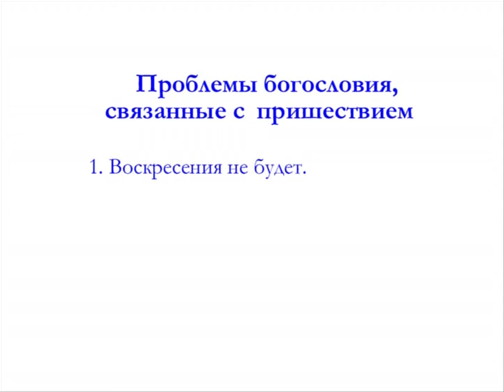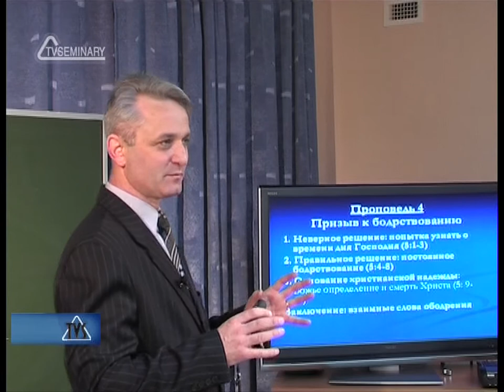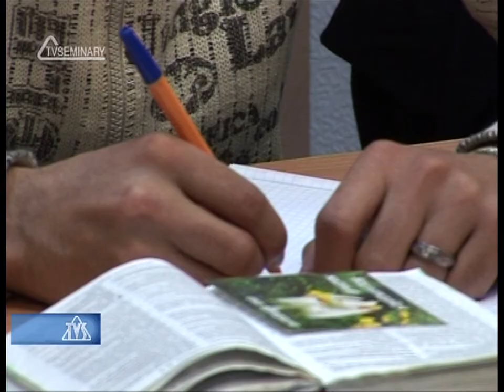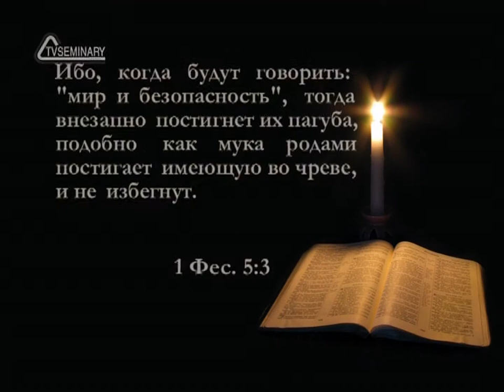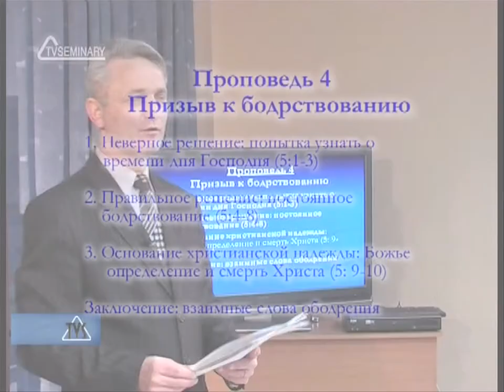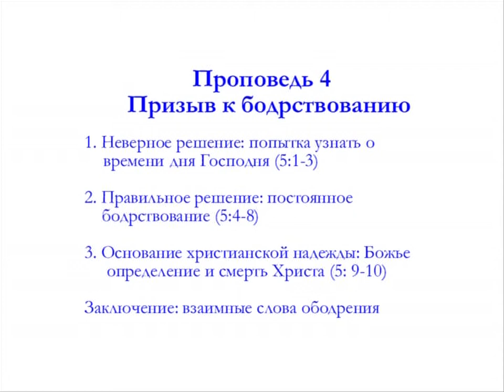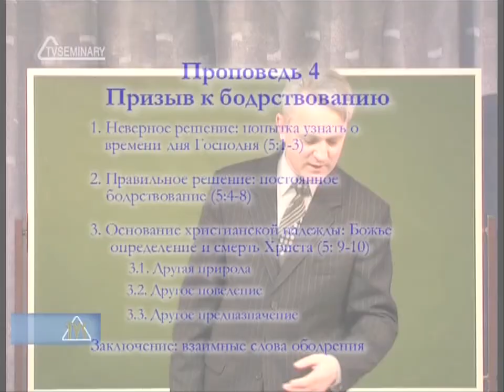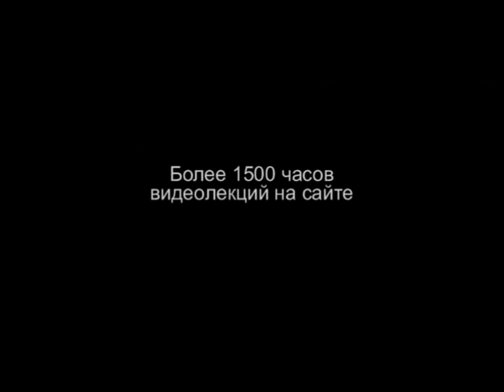TVS PT215 REV10 22 Призыв